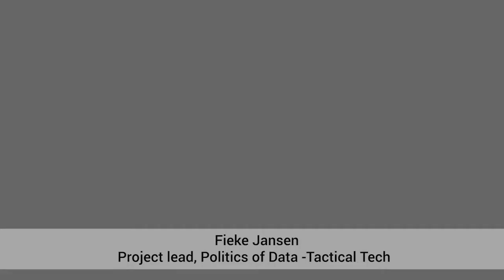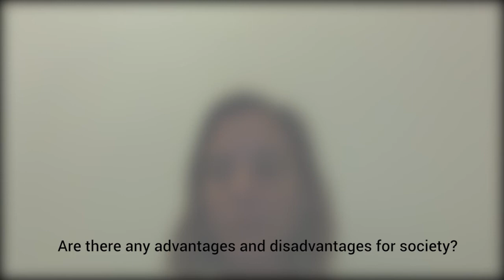[GADI] Privacy - Janson Fieke